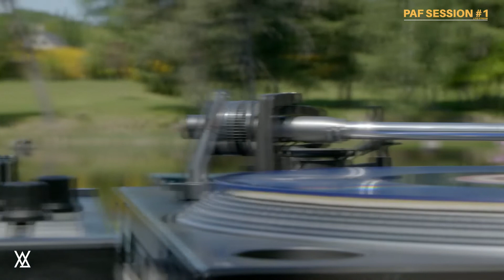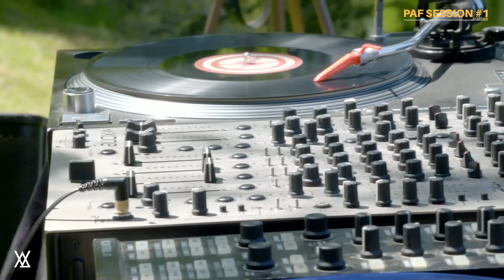Volkane Prod | 6thFloor - Techno Prog - France [ Paf Session #1 ]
📆 ❯❯  Paf session #1 | Jour 2 |

Fr : 6thFloor est un DJ et producteur français de techno underground et de vibes acides depuis 2012, qui joue principalement dans des free parties et autres soirées alternatives. Issu du sound system Euphorik, il évolue au sein du label Oxymor Records  depuis 2015 et a créé son propre label vinyle Synthetic Line Records en 2018.
En : 6thFloor is a French DJ and producer of underground techno and acid vibes since 2012, who is playing mainly in free parties and other alternative parties. Coming from the sound system Euphorik, he is evolving in the label Oxymor Records since 2015 and created his own vinyl label Synthetic Line Records in 2018.

Live HD
Production : Volkane Prod
Lieu : La Chapelle Spinasse
Artiste : 6thFloor Euphorik
Style : Techno prog to techno
Photographie : Marzena Mazij Photography ~ Lakssya
Cameraman : Olivier Taïeb  ~ Noir Bleu Productions